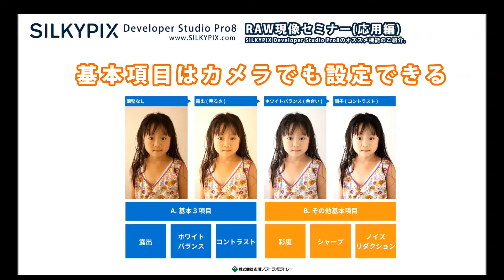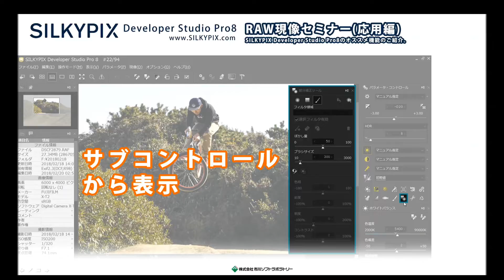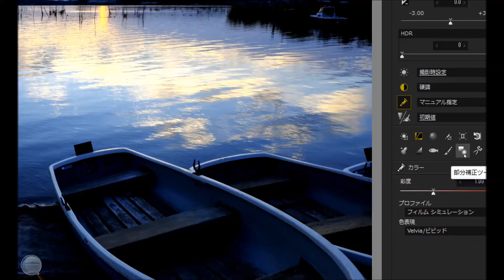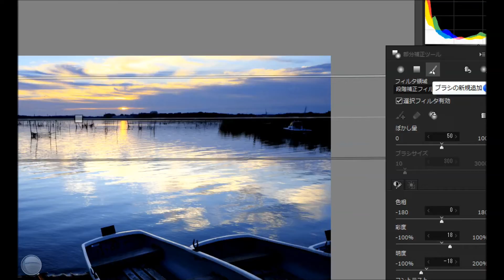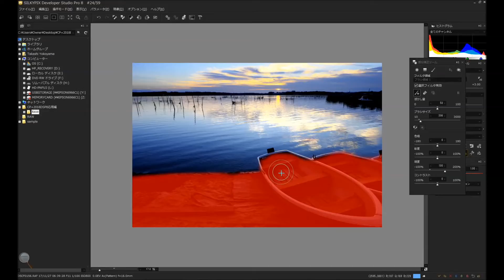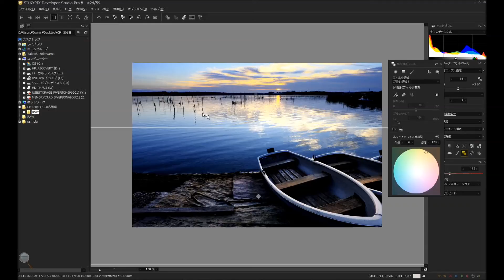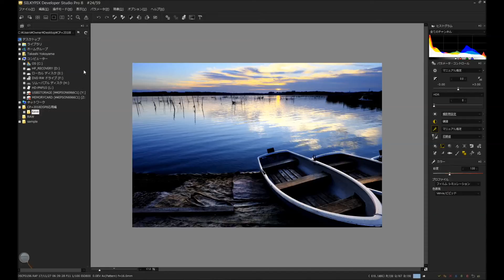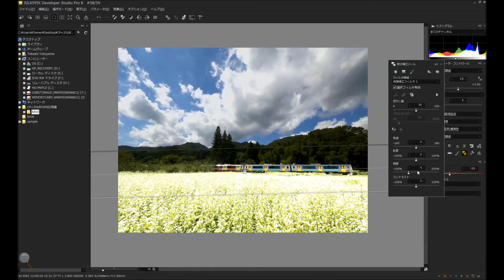CP+2018に来れなかった方のために SILKYPIXブースで行なわれたRAW現像セミナー応用編を再収録！【前編：部分補正ツール】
写真家 横山 崇のWEBサイトより

CP+2018に来れなかった方のために、SILKYPIXブースで開催されたRAW現像セミナーの応用編を再収録しました。
前半は部分補正ツールの使い方や使いどころについてです。

さすがに自宅で一人録画していますので、イベント会場程テンションは上げられませんのでまったり収録しています。どうかお付き合いください。

RAW現像ソフトの使い方について「詳しく」「わかりやすく」書いた解説書「SILKYPIX ユーザーズガイド」を出版しました。